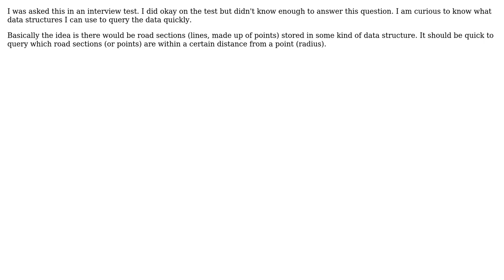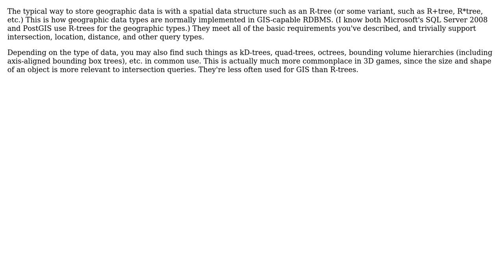Software Engineering: Ideal data structure for storing map data? (2 Solutions!!)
Software Engineering: Ideal data structure for storing map data?

With thanks & praise to God, and with thanks to the many people who have made this project possible! | Content (except music & images) licensed under CC BY-SA | Music | Images & others | With thanks to user supercat user Keyo user greyfade and the Stack Exchange Network Trademarks are property of their respective owners. You are responsible for your own actions.